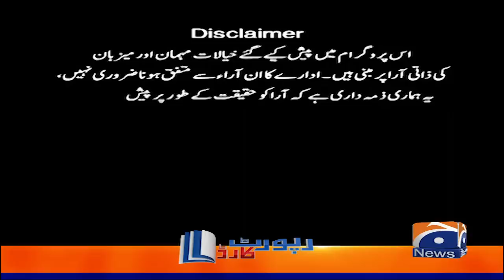Report Card - Aleena Farooq Sheikh - Geo News 16 June 2022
ReportCard | 16th June 2022

Guest: Benazir Shah - Irshad Bhatti - Hafeez ULLAH Niazi - Mazhar Abbas - Ather Kazmi